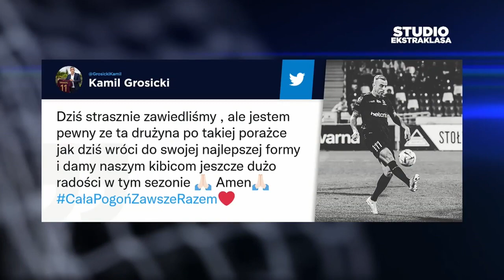Oto nowa gwiazda ligi? „Jest jak Ivi López” | STUDIO EKSTRAKLASA